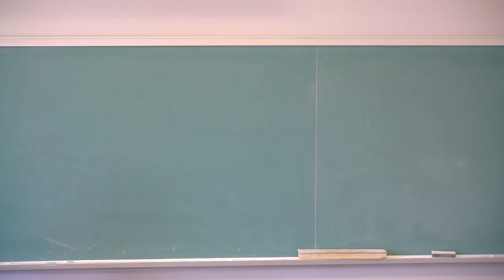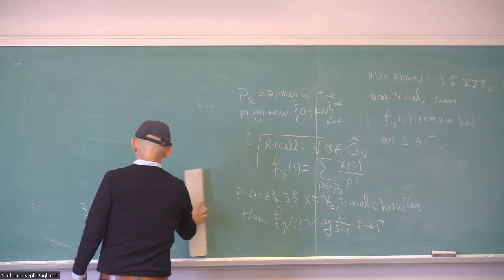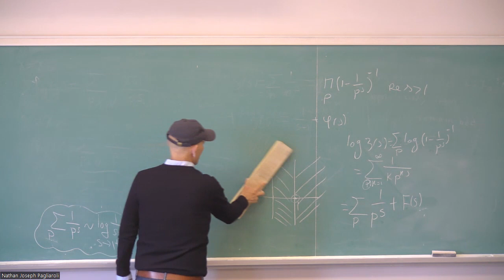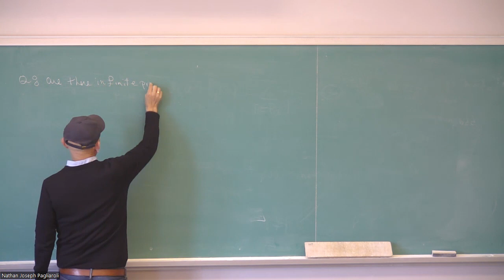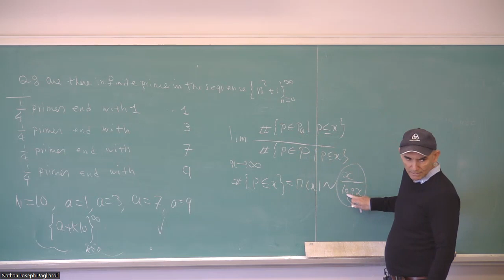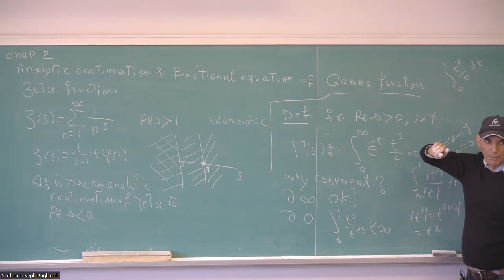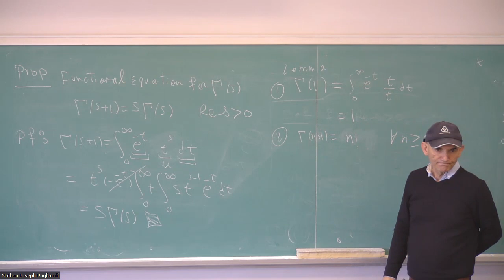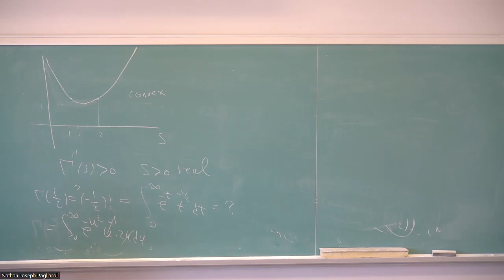Introduction to analytic number theory 9: Gamma function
Lecture 9 of my graduate course, Introduction to analytic number theory, at the University of Western Ontario, May-June  2023. Finish the proof of Dirichlet's theorem. Start Chapter 2: analytic continuation and functional equation of Riemann zeta functions.  Gamma function.